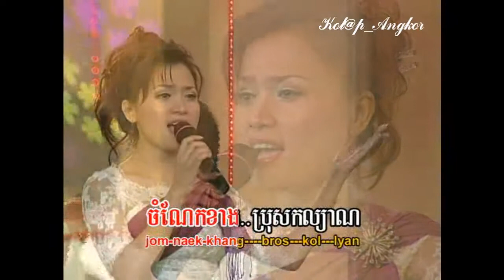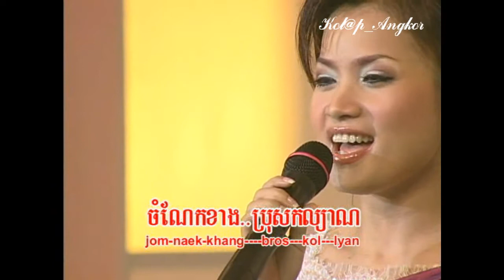~* ក្លិនដែលរសាយ / Khlen Dael Rosaiy (អ្នកស្រី ម៉ៅ-សារ៉េត) / ស្នេហា / Snaeha *~ By: Chhorm Chhorpum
DVD Production: Reymeas
Singer: Miss Chhorm Chhorpum